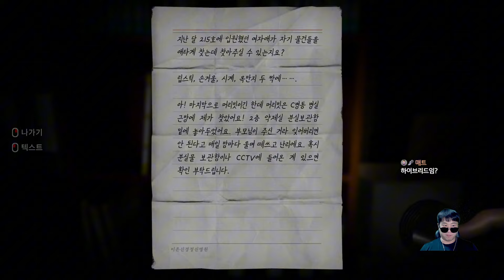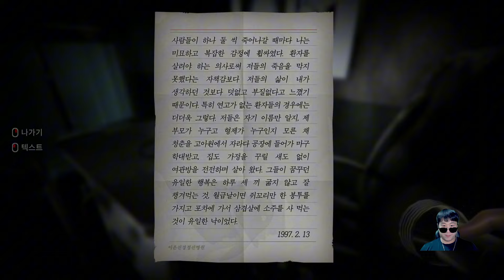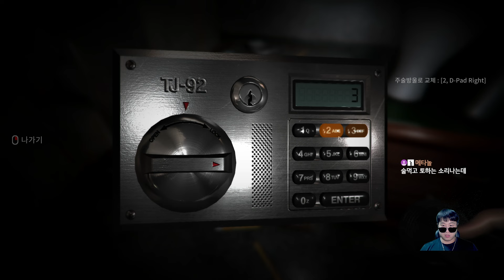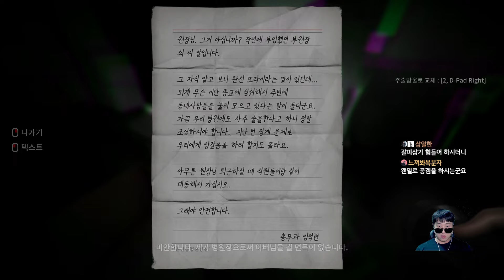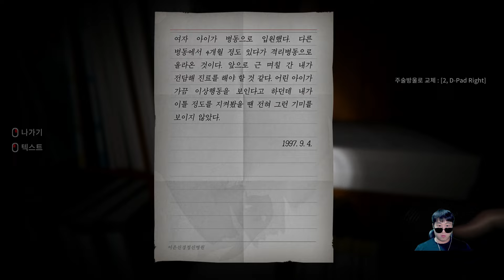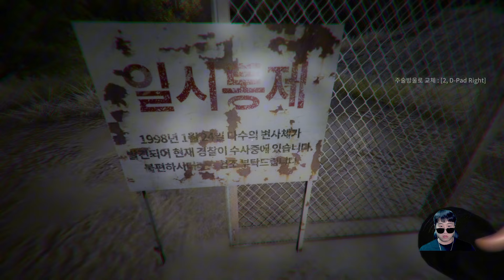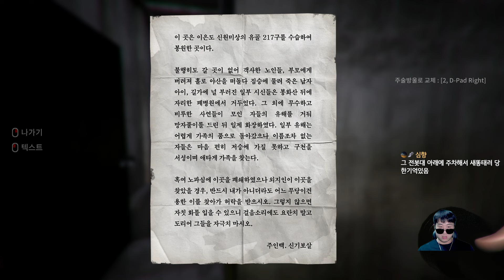공포게임 게임성은 좋은 국산 게임. 아라하: 이은도의 저주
스팀 공포게임. 게임성은 좋은 국산 공포 게임.
다만 길치와 머리 나쁜 플레이어에겐 깨기 힘들 정도로 난이도 완급조절이 심각하다.. 이부분만 해결한다면 1만원대라도 사서 깨보고 싶을 정도로 게임성이 좋은 공포 게임이었다.

괴임 아라하: 이은도의 저주 中

게임 하는 괴인 = 괴임.

아프리카tv, 치지직 라이브 중!

공포게임 종합게임 신작게임 스팀게임 리뷰 입니다.
※유튜브 멤버십 가입시 라이브 방송 다시보기, 멤버십 전용 뱃지, 이모티콘 가능!!!